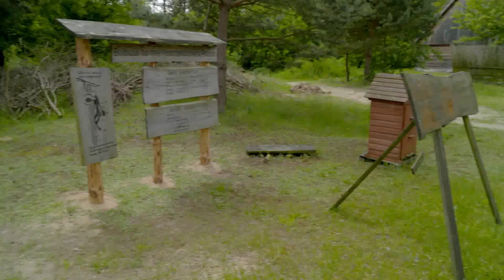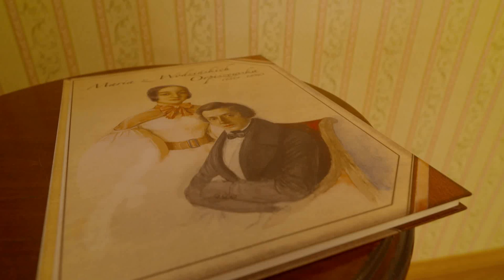Skanseny, czyli sentymentalna podróż w czasie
Czasami stają się planem filmowym, innym razem miejscem inscenizacji. Powstają po to, by popularyzować polską kulturę ludową i dziedzictwo kulturowe. W praktyce, pozwalają na podróż w czasie, dzięki której poznajemy przeszłość, doceniamy tradycję i nowoczesność. Więcej inspirujących historii przedsiębiorczych kobiet i nie tylko, znajdziecie Państwo na Agronomist.pl